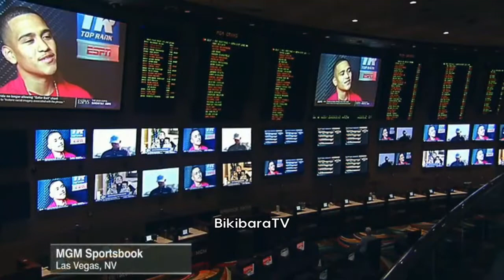6.18 Gabriel Flores Jr. vs Josec Ruiz Full Fight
20.06.18
Lightweight 10R
Gabriel Flores Jr. vs Josec Ruiz